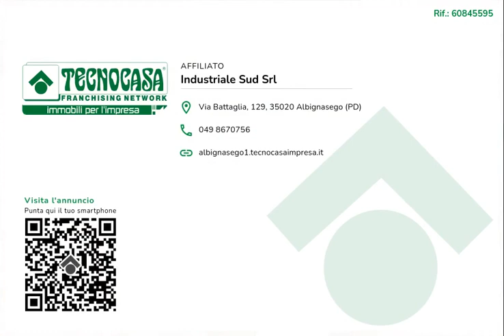60845595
Negozio di 130 mq in vendita in zona Santa Rita a Padova (PD).